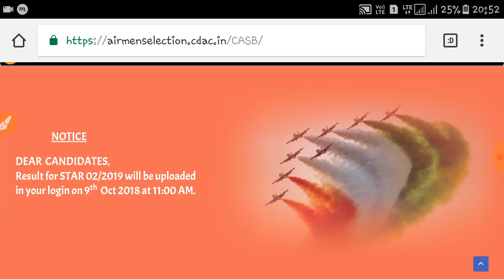AIRFORCE AIRMAN EXAM BATCH 02/2019 PHASE-1 RESULT DATE AND TIME DECLARED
I hope ki aaplogo ko ye video pasand aayega..
Agar video Pasand Aaye to Please..
1 Like aur 1 Share Jarur Karna